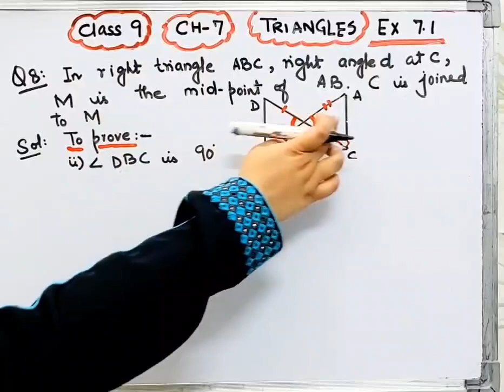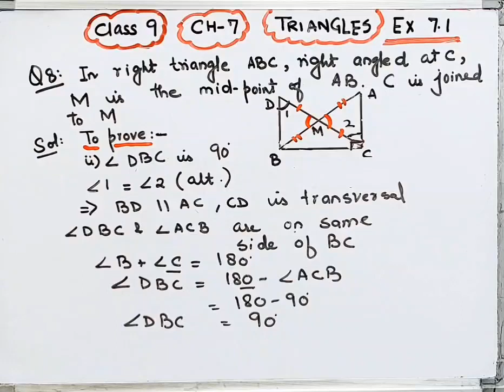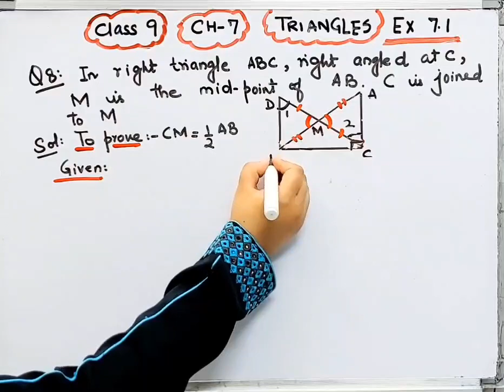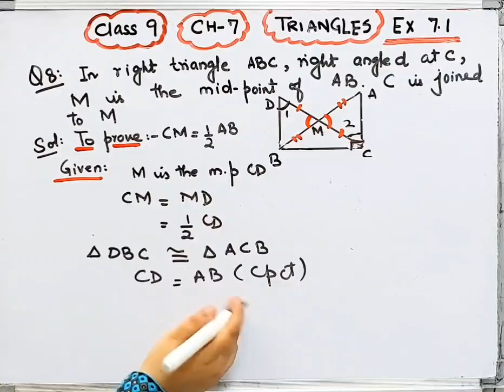Triangles - Class 9 I Exercise 7.1 I Q.8 I Chapter 7 I Maths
Triangles - Class 9 I Exercise 7.1 I Q.8 I Chapter 7 I Maths  I
Triangles - Exercise 7.1 I Q.8 I Class 9  Maths  Chapter 7 I
Class 9 Triangles I Ex 7.1 I Chapter 7 I Ncert I Maths
Triangles  I Class 9 I Maths I Chapter 7 I Ex 7.1 I Ncert I Cbse I @brainosolutions
Q.8 I Class 9 I Maths I EXERCISE 7.1 I Triangles I Chapter 7 I NCERT I CBSE I ‎@brainosolutions
Triangles
Triangles class 9
Class 9 Triangles I